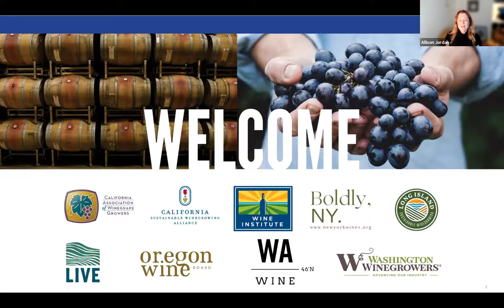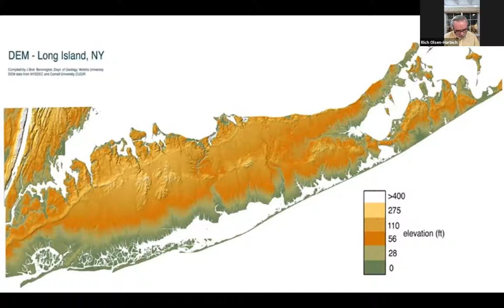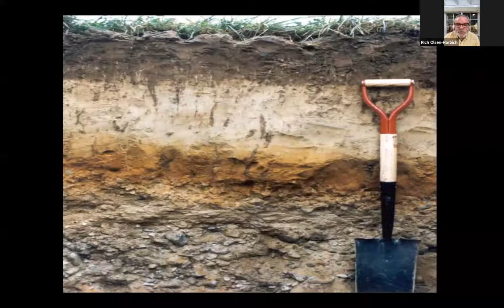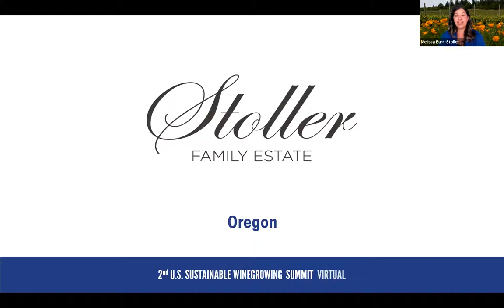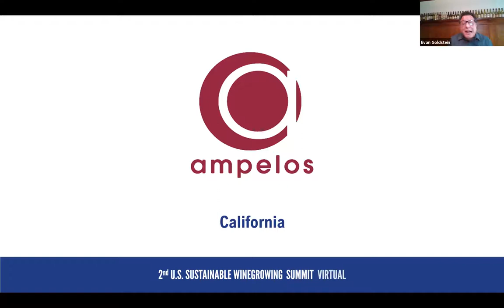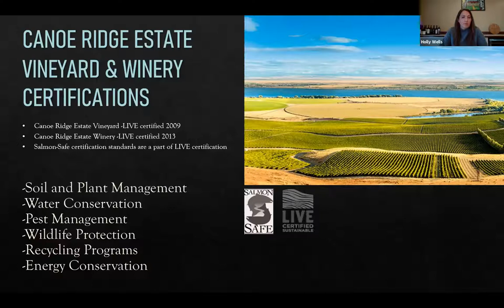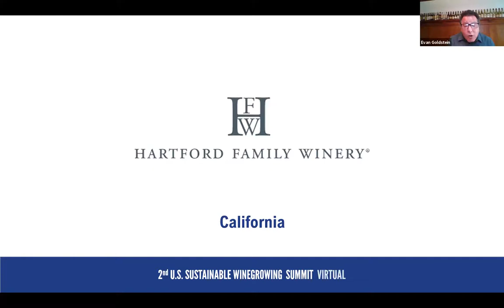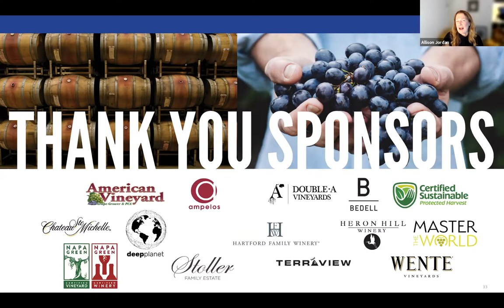Day 1: Explore U.S. Sustainable Wine Tasting and Seminar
This recording features the tasting and seminar of Day 1 of the 2nd U.S. Sustainable Winegrowing Summit held on April 19, 2021.

On Day 1 of our 2021 U.S. Sustainable Winegrowing Summit we hosted a virtual tasting seminar titled "Explore U.S. Sustainable Wine Tasting and Seminar" which was a unique opportunity to taste sustainably grown and produced wines from California, Oregon, New York and Washington. In this seminar we learned how these producers are employing sustainable practices across the U.S.

Welcome & Introductions: Allison Jordan, Executive Director, California Sustainable Winegrowing Alliance

Moderator: Evan Goldstein, MS, President & Chief Wine Officer, Master the World

Panelists and Wines:

California -  Peter Work, Winemaker/Proprietor, Ampelos Cellars
Ampelos, 2016 Sta. Rita Hills Syrah/Grenache Blend Syrache
Jackson Family Wines, 2018 Hartford Russian River Valley Zinfandel
Wente Vineyards, 2019 Riva Ranch Chardonnay

New York -  Rich Olsen-Harbich, Winemaker, Bedell Cellars
Bedell Cellars, 2019 Albariño

Oregon - Melissa Burr, Vice President of Winemaking, Stoller Family Estate
Stoller Family Estates, 2017 Stoller Reserve Pinot Noir

Washington - Holly Wells, Enologist, Chateau Ste. Michelle
Chateau Ste. Michelle, 2017 Canoe Ridge Estate Cabernet Sauvignon